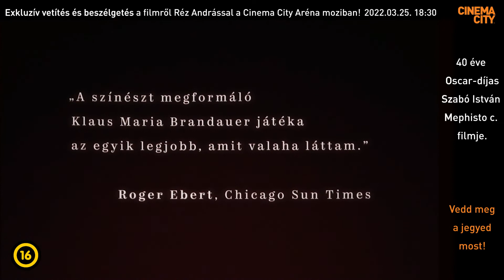MEPHISTO Filmklub - Filmvetítés & beszélgetés a filmről Réz Andrással március 25-én!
🏆40 ÉVE OSCAR-DÍJAS SZABÓ ISTVÁN MEPHISTO CÍMŰ FILMJE!
Vetítés és beszélgetés a filmről Réz András filmesztétával!
🎬Helyszín: Cinema City Aréna
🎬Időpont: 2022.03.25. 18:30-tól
Hendrik Höfgent (Klaus Maria Brandauer), az ambiciózus fiatal színészt egy idő után nem elégítik ki hamburgi színházi sikerei. Berlinbe szerződik, ahol lépésről-lépésre haladva egyre nagyobb szerepeket kap, végül megkapja szerepálmát is, a Mephistót. Mérhetetlen becsvágy fűti, és sikerei miatt észre sem veszi, miként válik egyre inkább a náci kultúrpolitika eszközévé…
1982. március 29-e nagy nap volt a magyar filmtörténet számára, ugyanis ekkor kapta meg Szabó István Mephisto című alkotása a legjobb idegennyelvű filmnek járó Oscar-díjat. A film előtt tisztelegve, és a kerek évforduló kapcsán rendhagyó, egyszeri vetítés keretében nézhetik meg újra a hozzánk látogatók a filmet 2022. március 25-én 18:30h-tól a Cinema City Aréna moziban. A vetítést követően Réz András filmesztéta osztja meg gondolatit az alkotásról, és invitálja a nézőket egy izgalmas beszélgetésre.

Szabó István 1981-ben Oscar-díjat nyert filmalkotása díjak és rangos jelölések sorát kapta. Cannes-ban legjobb forgatókönyv- és Fipresci-díjat kapott, valamint jelölték az Arany Pálmára is. Elnyerte a David di Donatello-díjat, valamint a BAFTA gálán jelölték a legjobb idegennyelvű film kategóriában.